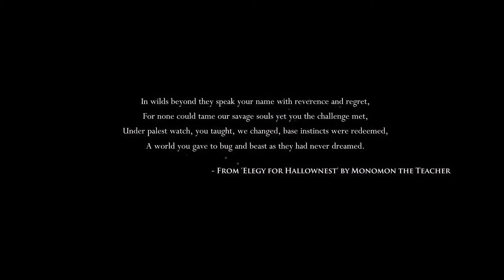Let's Play Hollow Knight - The Forgotten Crossroads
Part one of my Hollow Knight Let's Play. We start the game by exploring the Forgotten Crossroads.